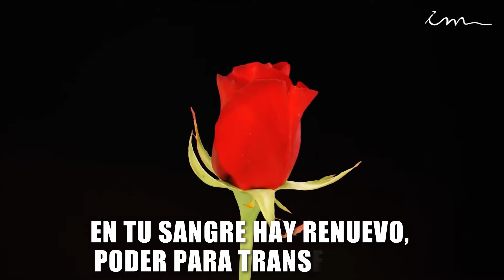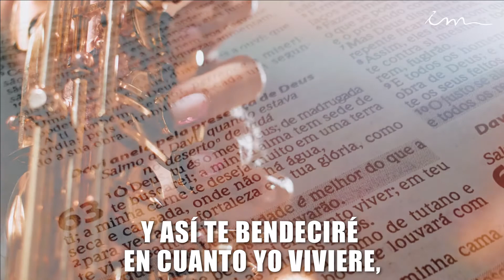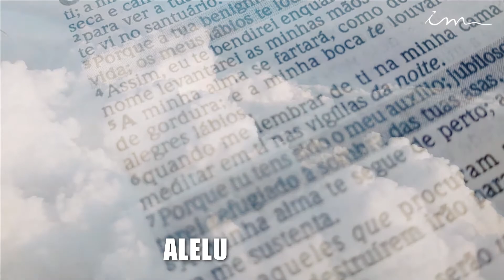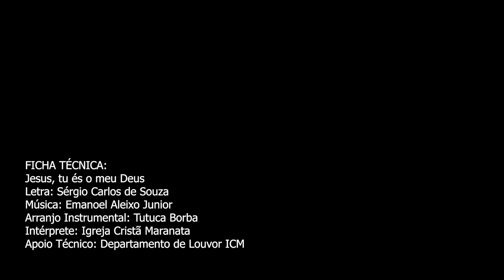JESÚS TÚ ERES MI DIOS